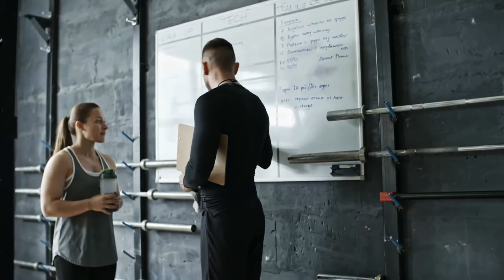Winning Culture | A MASTERCLASS for Every Entrepreneur, Leader & Parent